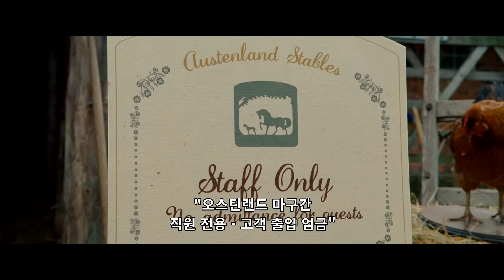나의 로망을 실현시켜주는 체험관이 있다?! [영화리뷰/결말포함]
[오스틴랜드(Austenland), 2013]